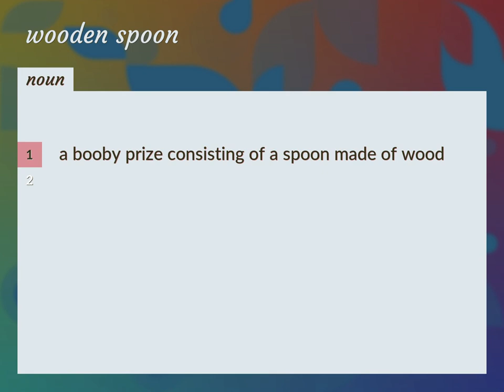Wooden spoon | meaning of Wooden spoon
What is WOODEN SPOON meaning?